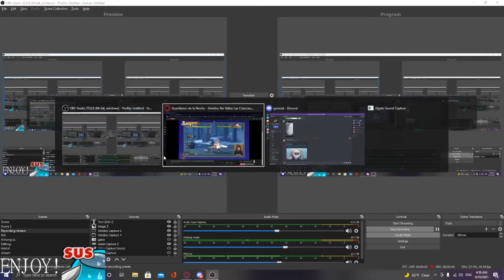Demon Slayer Update [Read Description]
Audio messed up at the end so we only have the first half of the stream.